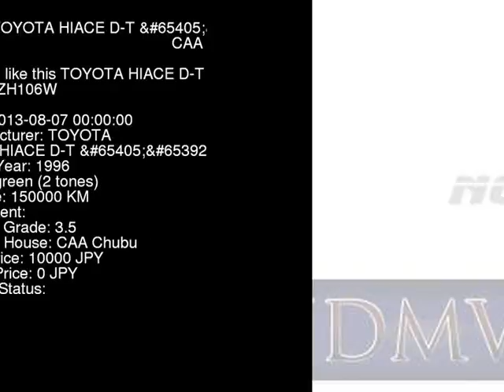1996 TOYOTA HIACE D-T_G_4WD KZH106W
the Authority on JDMs since 2007!  . Details on this car from auction in Japan